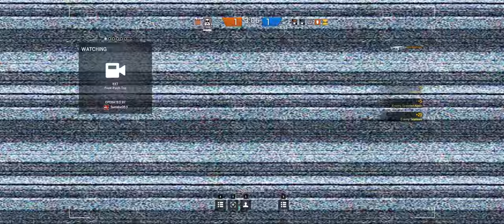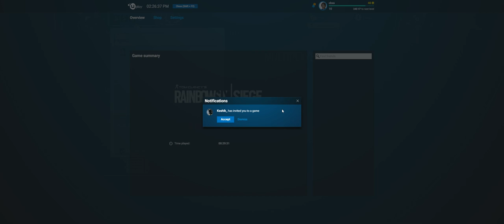Rainbow Six Siege Final Beta + Part 12 + House TDM Bomb + cts crew